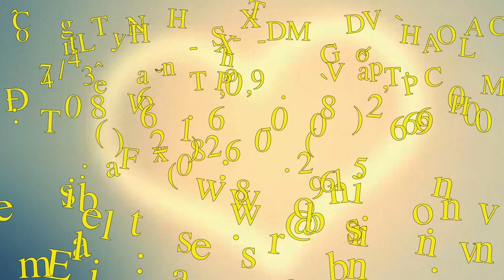Hạt giống Dưa Lê F1 - TN 344 Trang Nông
Khuôn bê tông - dụng cụ thí nghiệm,Mặt nạ lọc độc - Khẩu trang - Kính
347/34 Lê Văn Thọ, Phường 9, Quận Gò Vấp, TP.Hồ Chí Minh